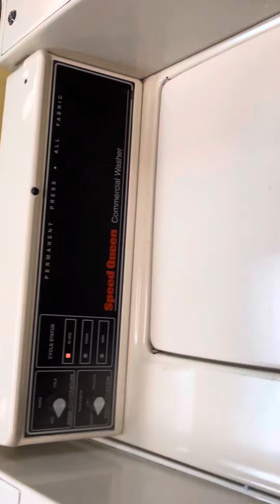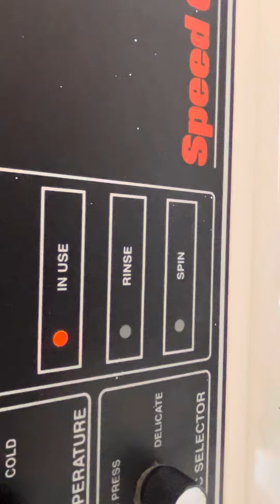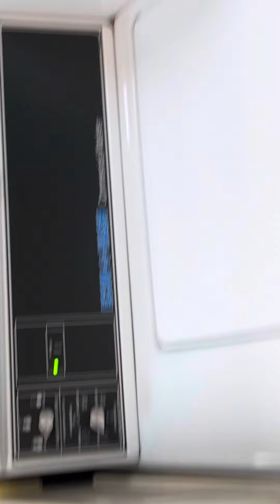Speed queen and Econ o wash washers in action